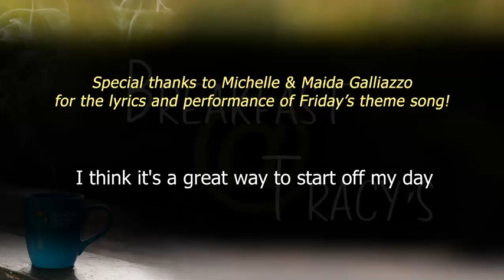FRIDAY, April 17: Breakfast @ Tracy's Devotional